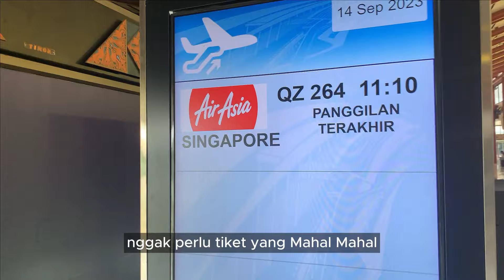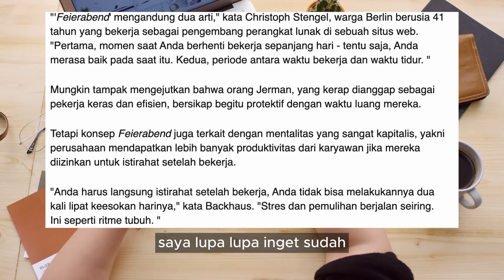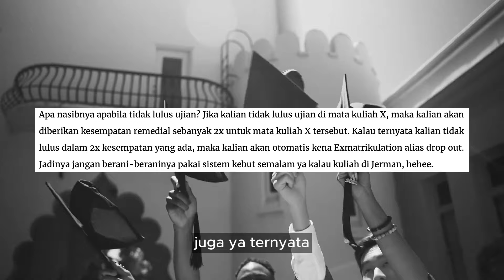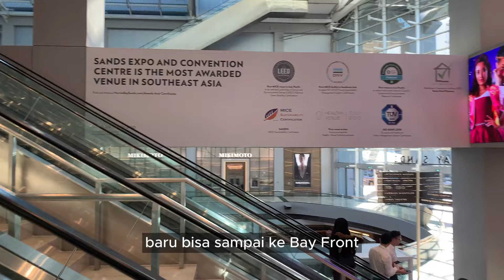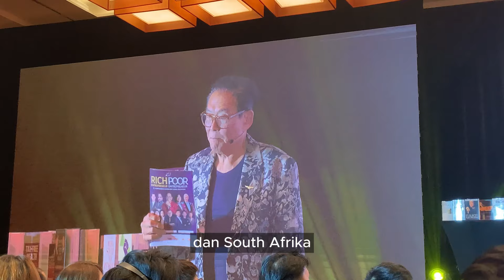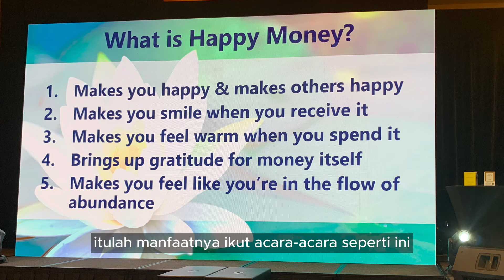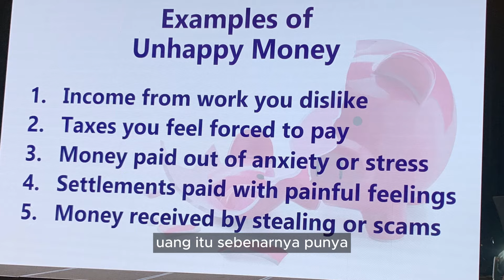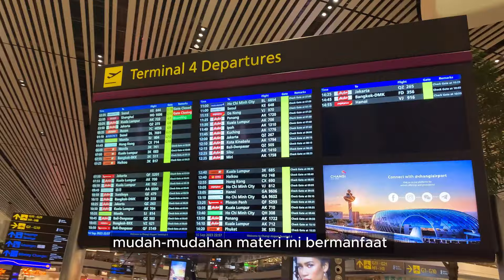Begini rasanya ikut seminar Robert Kiyosaki |Rich Dad Poor Dad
Dalam video YouTube ini, kami akan membawa Anda dalam pengalaman unik, yaitu ikut seminar yang dipimpin langsung oleh Robert Kiyosaki, penulis buku terkenal "Rich Dad Poor Dad". Teman-teman Pipo, bersiaplah untuk merasakan atmosfer inspiratif dan mendalam dari seminar ini. Kami akan berbagi wawasan, pelajaran, dan pandangan eksklusif dari sesi seminar dengan Robert Kiyosaki sendiri. Ini adalah kesempatan luar biasa untuk mendapatkan wawasan langsung dari salah satu pakar finansial terkemuka di dunia. Bagikan video ini kepada teman-teman Pipo yang juga ingin merasakan pengalaman seminar yang mengubah hidup ini secara virtual!
00:00-Intro Begini rasanya ikut seminar Robert Kiyosaki |Rich Dad Poor Dad
01:00-Vlog Begini rasanya ikut seminar Robert Kiyosaki |Rich Dad Poor Dad
12:00-Ending Begini rasanya ikut seminar Robert Kiyosaki |Rich Dad Poor Dad
Info sosmed mengenai PIPO ⬇
FB Fanpage 👇
Telegram PIPO 👇
➡ Info mengenai Seminar PIPO 👇
➡ Info mengenai Workshop PIPO 👇
➡ Info mengenai Buku PIPO 👇
Info detail bisa hubungi admin di 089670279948 (Kiky) atau klik